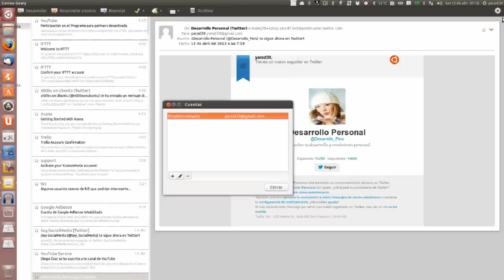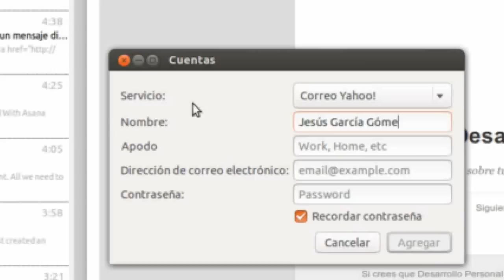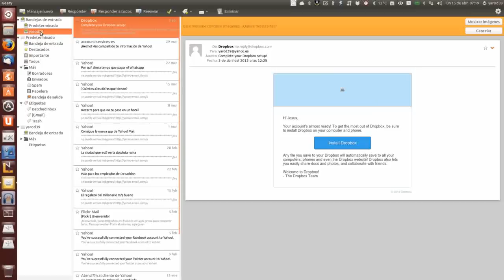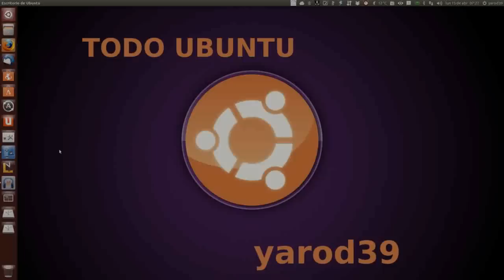GEARY, UN GESTOR DE CORREO MINIMALISTA UBUNTU LINUX UBUNTU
sudo add-apt-repository ppa:yorba/ppa
sudo apt-get update
sudo apt-get install geary